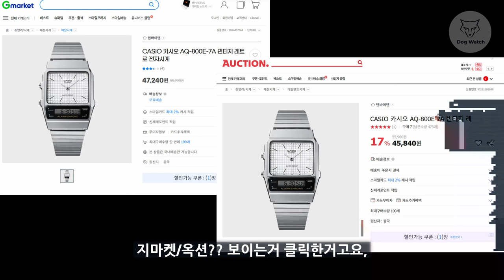[도그워치 리뷰#100] 개이쁘고 싼시계 카시오 4만원대 AQ-800 가성비 특집 리뷰 카시오는 사랑입니다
이쁘고 싼시계 추천 하나 갑니다 결국 남는건 클래식입니다